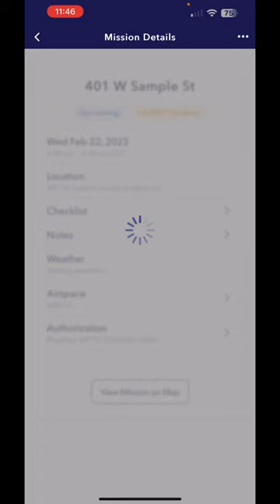Getting FAA LAANC approval in complicated airspace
AUTOPYLOT is an app that allows you to get FAA LAANC approval in minutes.